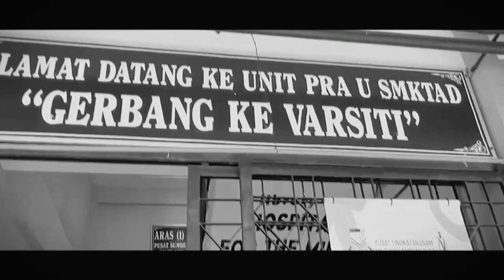2 Muhriz Berlakon! - Short Film Trailer?